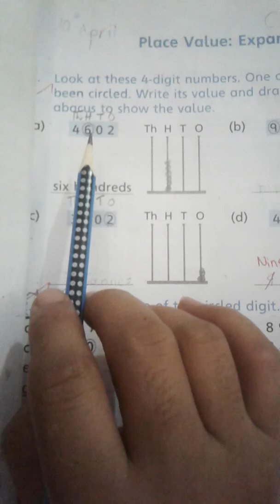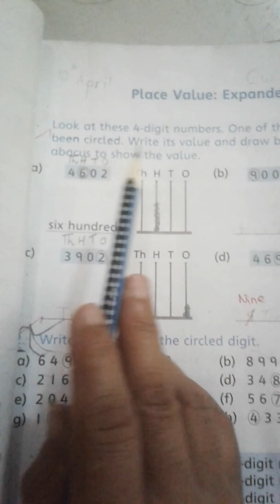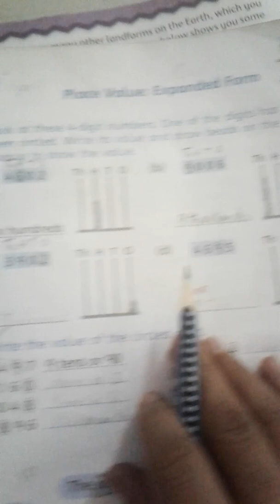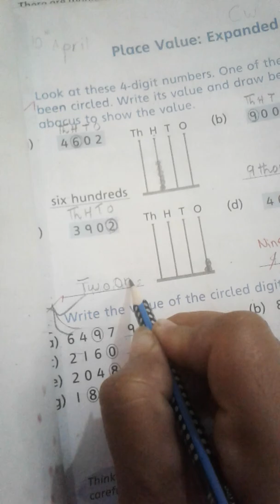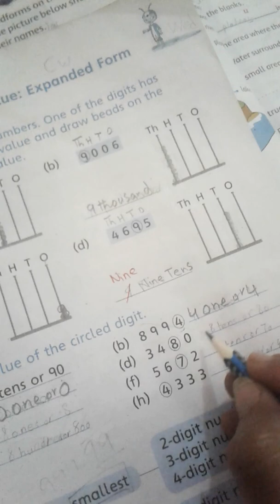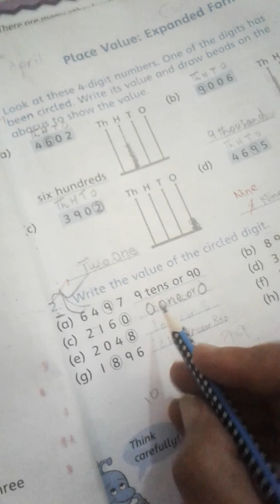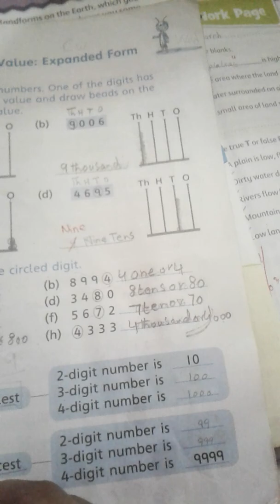oxford countdown math class 3